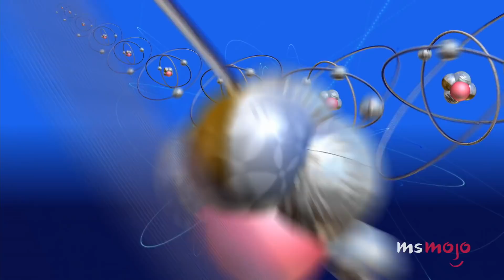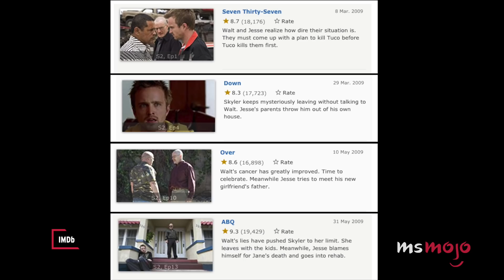Top 10 Times You Missed Foreshadowing Details on TV Shows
Rewatching these TV shows, we finally noticed these foreshadowing details. Our countdown includes "Game of Thrones," "Futurama," "Lost," and more! Did YOU catch any foreshadowing details in any shows?